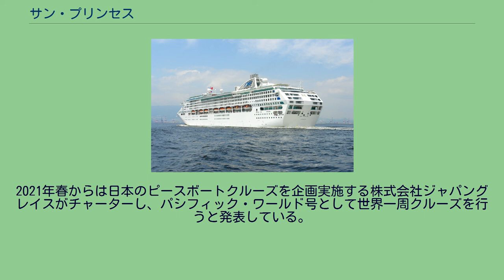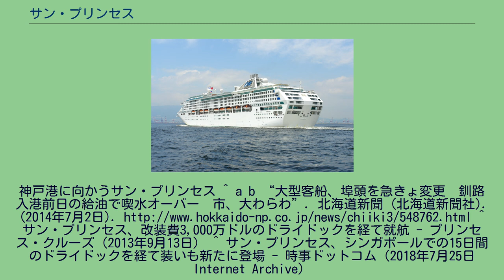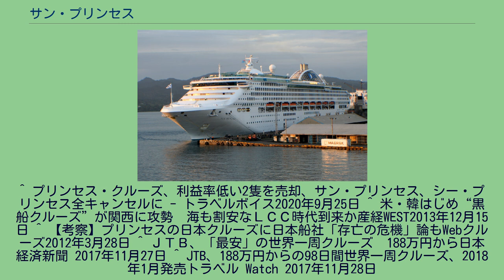サン・プリンセス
プリンセス・クルーズの客船
サン・プリンセス（Sun Princess）は、プリンセス・クルーズが運航しているクルーズ客船。
サン・プリンセスの船名は先代（元スピリット・オブ・ロンドン）に次いで2代目に当たる。
サン・プリンセス級の1番船で、1995年11月11日、イタリアのフィンカンティエリ社モンファルコーネ工場で竣工。
船価は3億ドル。
客室数は975室で、603室が海側客室（アウトサイド・キャビン）であり、うち約70%はバルコニー付きである。
竣工当時、ノルウェージャン・クルーズ・ラインの「ノルウェー」（76,049総トン）を抜いて世界最大の客船であり、引退・解体されたものも含めた客船史上でも第4位の大きさであった。
12月1日にフロリダのポート・エバーグレーズ港で行われた命名式にて、親会社P&Oの会長夫人によって命名され、翌2日よりフォートローダーデール起点のカリブ海クルーズに就航した。
以降夏期はバンクーバー起点のアラスカクルーズ、それ以外の期間はカリブ海クルーズに就航していたが、2007年秋からはオーストラリアを中心に運航され、日本への来航は2008年8月29日に大阪港に寄港したのが初であった。
また、同型の2番船が1997年、3番船が1998年、4番船が2000年に建造された。
2013年には約3000万ドルをかけて大規模改装を行いアトリウムへのカフェ設置、寿司レストランの常設化、ステーキハウスやスパのリニューアルなどが行われた。
その後2018年の改装では船首に「シーウィッチ」の意匠を施すとともに新プレミアム客室「クラブ・クラス・ジュニア・スイート」、ディスカバリー・チャンネルと提携したユースセンター「キャンプ・ディスカバリー」の設置、免税店のリニューアルが行われた。
その後2020年9月に親会社カーニバル・コーポレーションの経営改善策として同型船シー・プリンセスとともに売却を発表。
2013年より日本発着クルーズとして本格的に投入された。
国内客船の半額近い低価格クルーズの登場は「黒船」とも呼ばれ、国内船社に衝撃を与えた。
2014年はダイヤモンド・プリンセスと合わせて2隻体制で日本発着クルーズを40回以上展開。
しかし2015年よりオーストラリアへ通年配船となり、日本を撤退した。
現在のプリンセス・クルーズの日本発着クルーズはダイヤモンド・プリンセス1隻となっている。
2019年にはJTBクルーズの全船チャーターにより本船を用いての横浜・名古屋・神戸発着の世界一周クルーズを実施、従来の世界一周の相場と比べ4割安い価格でクルーズ初心者を取り込む目論見としている。
日本の旅行会社がプレミアム級客船をチャーターしての世界一周の実施はこれが初であると同時に、プリンセス・クルーズでも初のアジア発着の世界一周となる。
2021年春からは日本のピースボートクルーズを企画実施する株式会社ジャパングレイスがチャーターし、パシフィック・ワールド号として世界一周クルーズを行うと発表している。
神戸港に向かうサン・プリンセス ^ a b “大型客船、埠頭を急きょ変更　釧路入港前日の給油で喫水オーバー　市、大わらわ”. 北海道新聞 (北海道新聞社). (2014年7月2日). ^ サン・プリンセス、改装費3,000万ドルのドライドックを経て就航 - プリンセス・クルーズ（2013年9月13日） ^ サン・プリンセス、シンガポールでの15日間のドライドックを経て装いも新たに登場 - 時事ドットコム（2018年7月25日 Internet Archive）
^ プリンセス・クルーズ、利益率低い2隻を売却、サン・プリンセス、シー・プリンセス全キャンセルに - トラベルボイス2020年9月25日 ^ 米・韓はじめ“黒船クルーズ”が関西に攻勢　海も割安なＬＣＣ時代到来か産経WEST2013年12月15日 ^ 【考察】プリンセスの日本クルーズに日本船社「存亡の危機」論もWebクルーズ2012年3月28日 ^ ＪＴＢ、「最安」の世界一周クルーズ　188万円から日本経済新聞 2017年11月27日 ^ JTB、188万円からの98日間世界一周クルーズ、2018年1月発売トラベル Watch 2017年11月28日